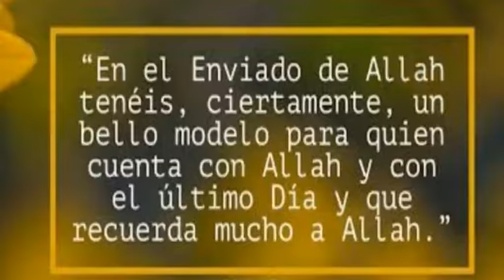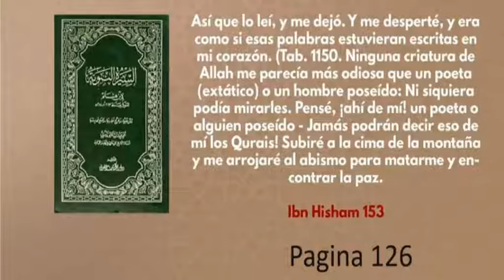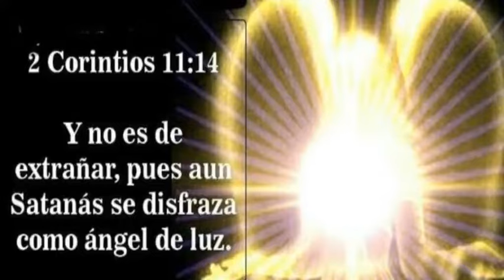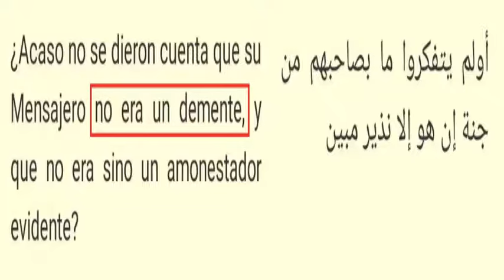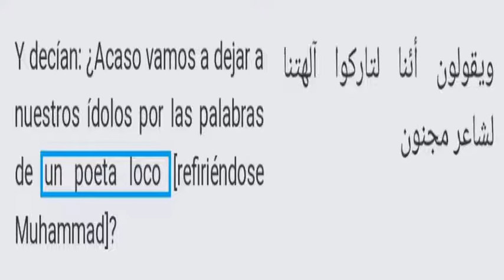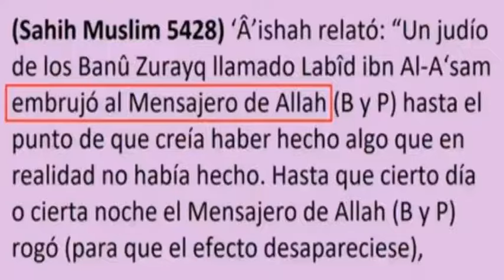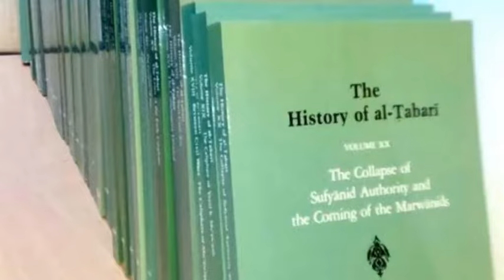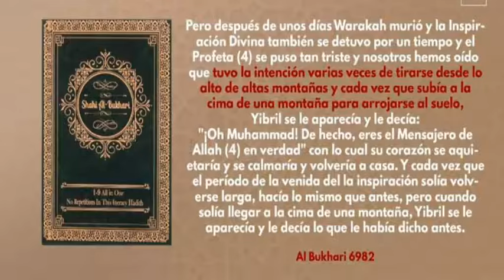Pruebas de que Mahoma no fue un profeta verdadero